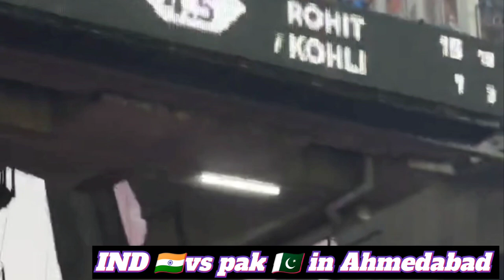Virat Kohli cover drive 😱vs shaheen shah Afridi। india🇮🇳 vs Pakistan🇵🇰 in Ahmedabad। world cup 2023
Virat Kohli cover drive to shaheen shah Afridi
Virat Kohli cover drive in Ahmedabad
Virat Kohli cover drive
Virat Kohli cover drive in india vs Pakistan match 2023 world cup
Rohit Sharma batting today vs Pakistan world cup 2023
vande mataram india vs Pakistan match by 1.3 lack people in Ahmedabad
vande mataram in stadium today
Goosebumps vande mataram in Ahmedabad India vs Pakistan world cup match 2023
india vs Pakistan match 1st innings highlights
jaspreet bumrah bowling today vs Pakistan 2023
kuldeep yadav bowling today vs Pakistan world cup 2023
Jadeja bowling today vs Pakistan world cup 2023
siraj bowling today vs Pakistan world cup 2023
india vs Pakistan match in Narendra Modi stadium today highlights
india vs Pakistan today match live 2023
india vs Pakistan today match highlights
india vs Pakistan match opening ceremony 2023 world cup 2023
india vs Pakistan in Narendra Modi stadium today 2023
india vs Pakistan 2023 in Ahmedabad vlog
Arijit Singh performance in india vs Pakistan match in Ahmedabad 2023
neha kakkar live performance in india vs Pakistan match in Ahmedabad 2023
Sachin Tendulkar in India Vs Pakistan match 2023
Amitabh bachchan in India vs Pakistan match 2023
world cup 2023 live performance in india vs Pakistan match today
Shankar Mahadevan Live performance in india vs Pakistan match 2023 in Ahmedabad
Sunidhi Chauhan live performance in Narendra Modi stadium india vs Pakistan match 2023
sukhvinder Singh live performance in Narendra Modi stadium Ahmedabad in India vs Pakistan match 2023
rajnikant in Narendra Modi stadium Ahmedabad India vs Pakistan match 2023
Arijit Singh live performance in Narendra Modi stadium Ahmedabad world cup 2023 india vs Pakistan match today
Shankar Mahadevan Live performance in Narendra Modi stadium Ahmedabad world cup 2023 india vs Pakistan match 2023 today
Sunidhi Chauhan live performance in Narendra Modi stadium Ahmedabad world cup 2023 india vs Pakistan match today
sukhvinder Singh live performance in Narendra Modi stadium Ahmedabad world cup 2023 india vs Pakistan match today